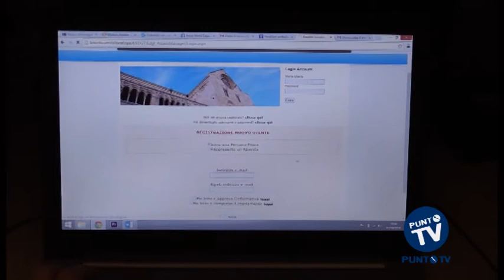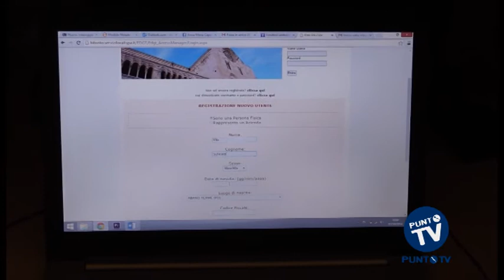Bitonto: scontro Ricci-Nacci in consiglio sui contenziosi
Si accende solo sui contenziosi il consiglio comunale di Bitonto convocato per discutere di debiti fuori bilancio e poco altro. Ad aprire la seduta è però la lunga serie di auguri al sindaco di Bitonto Michele Abbaticchio e al consigliere comunale del Partito Democratico Franco Natilla, eletti al consiglio metropolitano di Bari. Il clima cordiale si interrompe con l’avvio effettivo dei lavori e con le lamentele da parte dei consiglieri d’opposizione nei ritardi di sindaco e assessori a fornire risposte alle interrogazioni. Il consiglio si incaglia già sul primo punto, incentrato sulla cessione da parte del comune di un suolo fra via D’Angiò e via Giovinazzo. Una vicenda che parte da lontano, dal 1953, quando l’Istituto Nazionale Assicurazione Malattie (il soppresso INAM) chiede al Comune di Bitonto la cessione gratuita di un suolo da utilizzare per la costruzione di un fabbricato da destinare a poliambulatorio. Una struttura, in realtà mai realizzata, che aveva spinto il Comune, alcuni anni dopo, a cedere il suolo allo IACP che in breve tempo realizzò alcuni edifici di residenza popolare. Impossibile adesso però per i residenti riscattare gli appartamenti a causa del contenzioso ancora in corso dopo decenni. Residenti che dovranno aspettare ancora visto che il consiglio comunale decide di non decidere e rinvia il punto in attesa di un parere da parte dell’avvocatura comunale. Liquidata positivamente col voto unanime del consiglio la questione del Regolamento sul Procedimento Amministrativo, i lavori si sono concentrati sui debiti fuori bilancio. Ritardi e imprecisioni sulla redazione dei contenziosi sono stati rilevati dal consigliere d’opposizione Paolo Intini, che ha costretto l’amministrazione a ritirare 5 dei 21 debiti fuori bilancio portati in consiglio. L’ex candidato sindaco ha criticato anche alcune funzioni del portale on-line per la gestione dei tributi che dovrebbe impedire il pagamento della TASI sugli F24 sotto i 12 euro, esentati per legge, ma che invece lo consente. Un servizio inutile per Intini visto che rappresenterebbe solo “un supporto alla redazione dei modelli e non si assume responsabilità sugli errori commessi dallo stesso portale”. È stato però il mancato appello proprio su uno di questi contenziosi a scatenare poi un duro faccia a faccia fra il consigliere del Partito Democratico Francesco Ricci e l’assessore al ramo Domenico Nacci. “Noto l’evanescenza e l’inefficienza dell’assessorato al Contenzioso – ha attaccato il capogruppo del PD - invece di farsi fotografare alle inaugurazioni dei campetti, si occupi di queste faccende”. “Se vuoi collaborare con me – gli ha risposto secco Nacci – fai l’uomo e non il pagliaccio”. A impedire che la situazione degenerasse l’intervento di Palmieri: “I problemi personali risolveteli fuori da quest’aula”. Riportata la calma in consiglio i lavori sono continuati senza particolari intoppi. La massima assise cittadina si è impegnata però ad assecondare la richiesta del consigliere indipendente Francesco Rutigliano che ha chiesto l’istituzione di una commissione trasversale per l’analisi dei debiti fuori bilancio che impegnano una parte cospicua delle risorse economiche comunali.